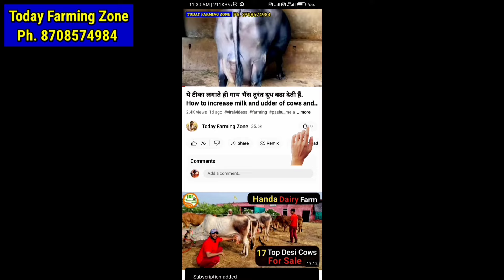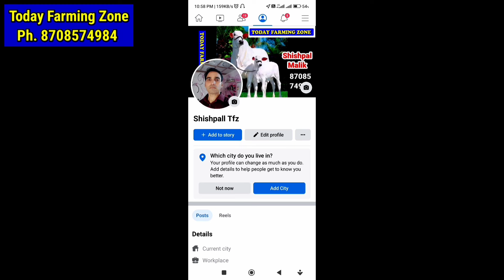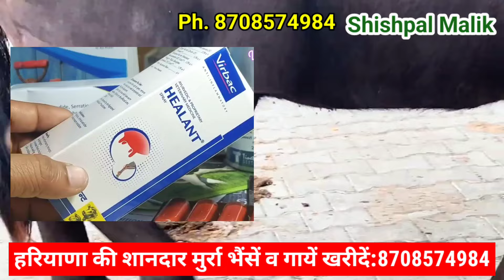थन से दूध नही आ रहा है? थन कठोर हो गया, सूजन है | Than se Dudh Nahi aa Raha | Than Kathor ho Gaya h